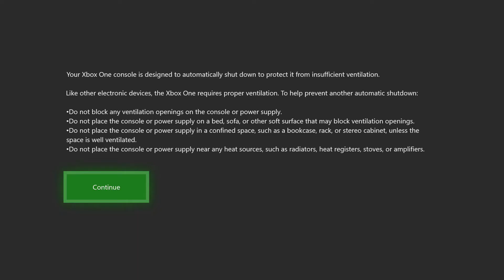Borderlands 3 - shutdown -s -f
I can do this over and over, the game crashes my Xbox everytime.
This doesnt happen to me in other games and the Xbox itself seems to be fine.

Every skipped frame and skipped sound happened in game and was not caused by the capture device!
The game graphics are set to "performance"-mode and Iam not part of the "Xbox Insider Program"

Update 1: Graphics set to "resolution"-mode cause the Xbox to crash as well
Update 2: The game can also crash the Xbox in normal situations, this video is just forcing it
Update 3: You can kind of prevent the crash by looking the other way after throwing grenades but that is easier said than done...
Update 4: If you hear your Xbox turning on the fans or making weird other sounds you better look to the ground, there is probably alot of stuff on your screen which could cause your Xbox to shut down any second...
Update 5: Seems like a Xbox problem though, I was told that this is happening in Gears 5 and even in the homescreen. (Check the changelogs
Update 6: Gearbox is planing to fix this in an upcoming patch, it doesnt seems to be fixed in the latest one.